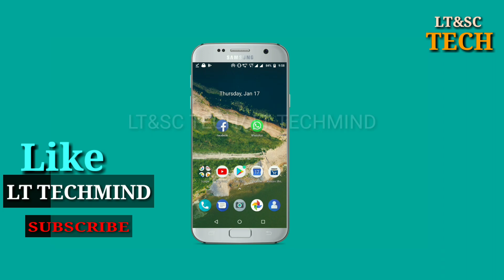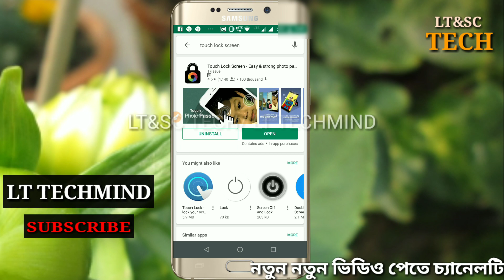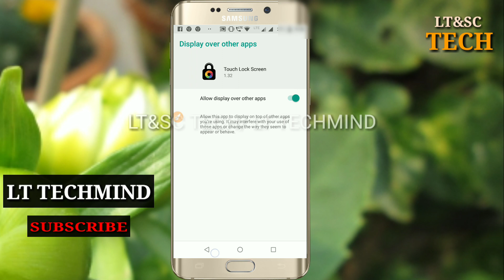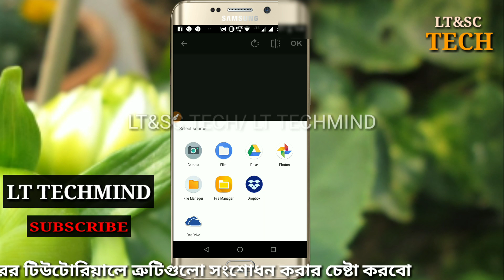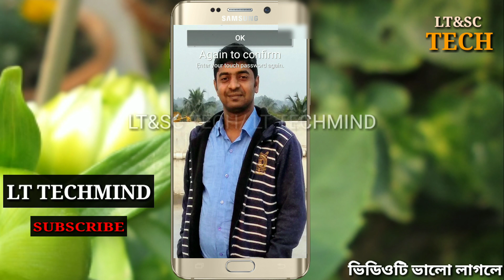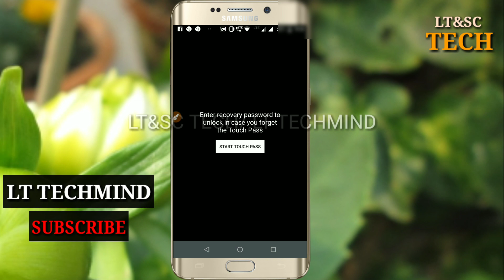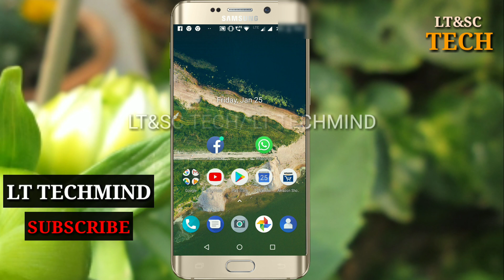নিজের ছবি দিয়ে ফোন কে লক করে রাখুন BY LT TECHMIND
FULL ANDROID TIPS AND TRICKS(BENGALI)

About :Learning Tutorials is a YouTube channel where you will find technological videos for Android Mobile and Computer,Educational tips and others technological videos.

আরো অন্যান্য টিউটোরিয়াল দেখতে নিচে লিংক গুলি অনুসরণ করুন

মোবাইলের এর স্ক্রিন থেকে যে রশ্মি বের হয় ওই রশ্মি থেকে নিজের চোখ কে কিভাবে রক্ষা করবেন তা জানতে হলে এই লিংক এ ক্লিক করুন =